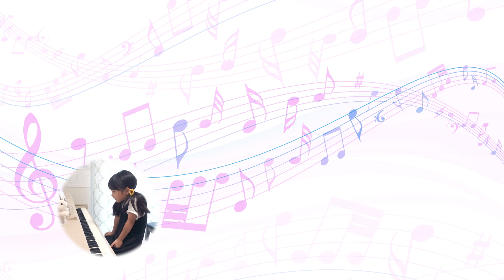【ソナチネ ト長調】サンタさんへ。グランドピアノがほしいです。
【追記】
いただいたコメントは娘と一緒に読ませていただいております！

この動画をアップした後日、YouTubeのAIによりなぜかコメントオフにされてしまい、
いただいたコメントが表示されなくなってしまいました😭
その後コメントの設定は手動で戻しましたが、なぜかYouTube上で反映されず…
それまでにいただいたコメントを管理画面でも見られなくなってしまってとても悲しい…😭
コメントしてくださった方、消えてしまってすみません。。

★演奏は 4:13 ～
譜読みのピアノ曲バージョン、リクエストをいただいていたので動画にしました(^^)/

エレクトーン専攻の娘ですが、エレクトーンが上手になりたいからと、ピアノ曲も好きなので、自主的に練習しています。

ピアノのレッスンは受けていないので、娘は曲を自由に想像して、弾きたいように弾いています。
音楽的におかしいところがあると思いますが、ひとりで譜読みと練習を頑張っていたのでアップします。

電子ピアノより生ピアノで練習した方がいいのは百も承知、
あえての電子ピアノではなくて、様々な事情での電子ピアノです。

★YouTubeにアップしているほとんどの動画は娘と母で譜読みして仕上げているので、弾き方が楽譜とは違うところもあると思います。

《よくある質問はこちら↓↓》

「早く弾きたい！」楽譜が最短で届く、Amazonプライム30日間の無料体験はこちら

エレクトーンシューズ

エレクトーン用補助ペダル(ベース)

エレクトーン用補助ペダル(エクスプレッションペダル)

エレクトーン防音防振マット

電子ピアノ